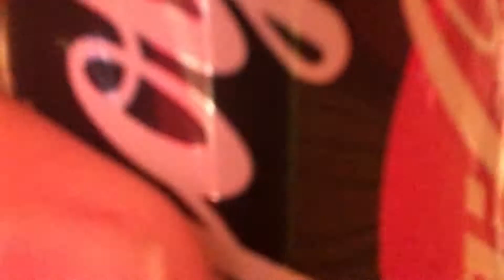Chugging a whole coke o cola zero (note in description)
Sorry this wasn’t the best chug I’ve did I just wanted to get a video out for you guys.